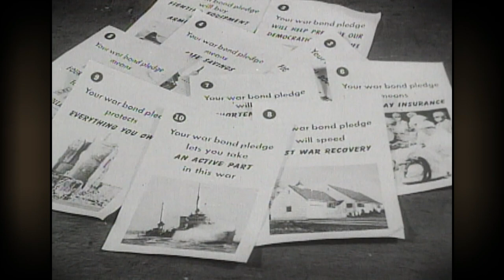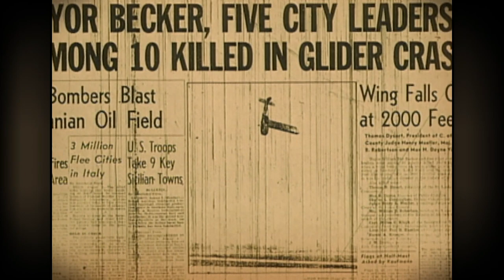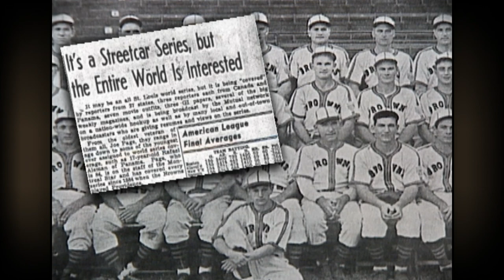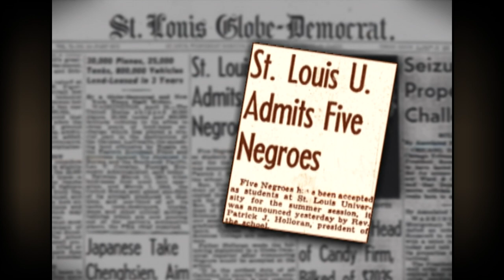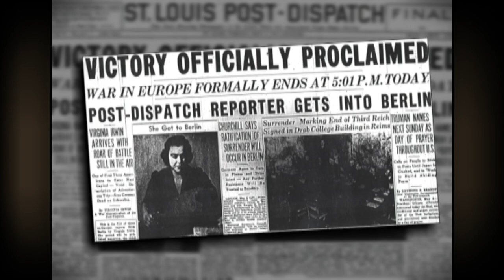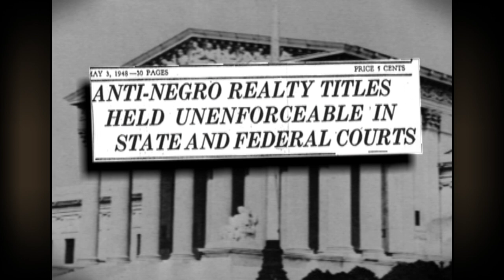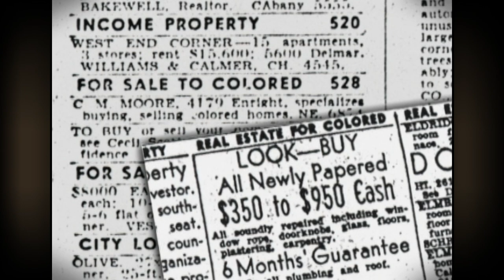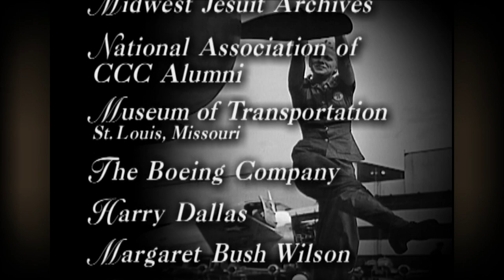Decades: 1940-1950 | Living St. Louis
This episode of Decades covers St. Louis during WWII, and after the war. Watch and learn more about St. Louis war heroes like Butch O'Hare, baseball during wartime, Cardinal Glennon, and more.

0:00 Intro
01:40 Harry Dallas
02:41 The End of the Great Depression
03:59 World War II: Bonds, Butch O'Hare, Glider Crash
06:42 World Series
07:47 Rosie the Riveter
09:18 Black Employment and Segregation
11:26 Admitting Black Students
14:24 Cardinal Glennon
15:26 Joseph Ritter
16:00 Virginia Irwin
17:50 End of the War
18:44 Veteran Life Post-War
20:13 Housing and Segregation
22:35 Supply and Demand
24:53 New Technology
25:42 Outro